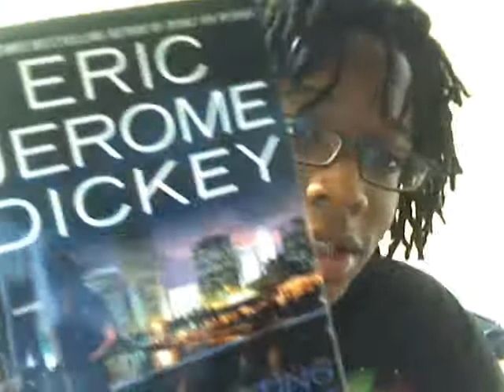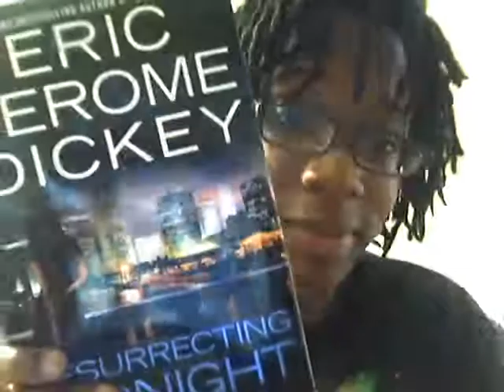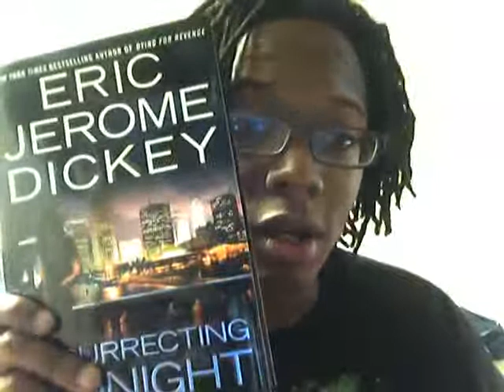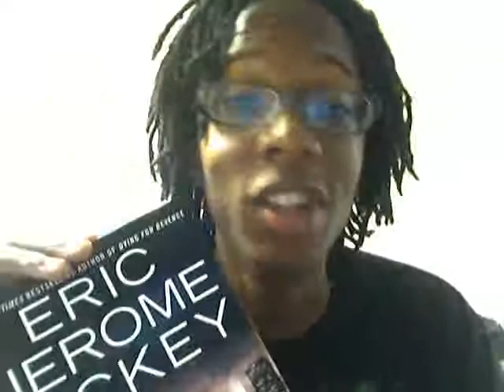Eric Jerome Dickey's Resurrecting Midnight...I got MY copy do you?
just a quick video about the boook IVE BEEN ANXIOUS TO READ.